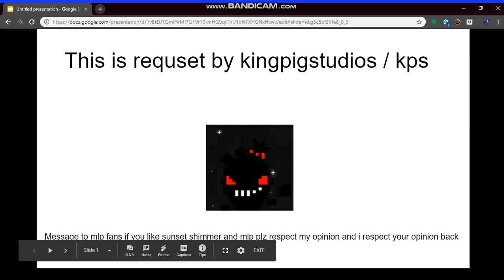seth shafer gaming shorts ssg and blackon vs sunset shimmer(link in description)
plz repect my opinon on mlp and eg i repect your back